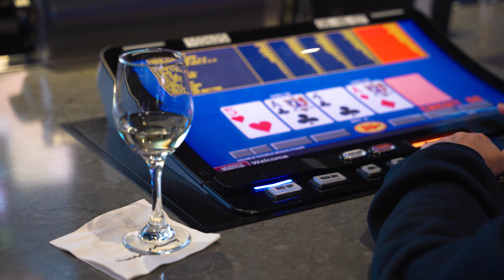Gaming at Gila River Resorts & Casinos - Wild Horse Pass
Gaming!! At Wild Horse Pass Resorts & Casinos.